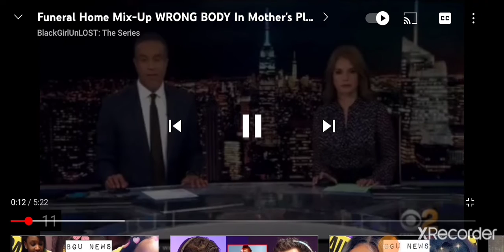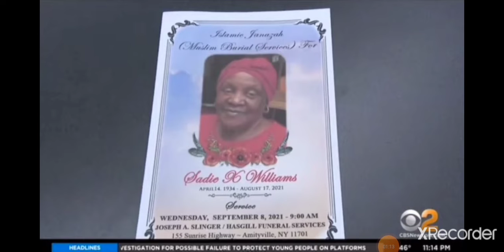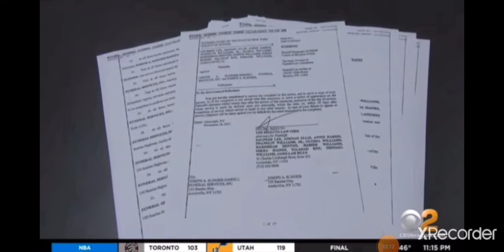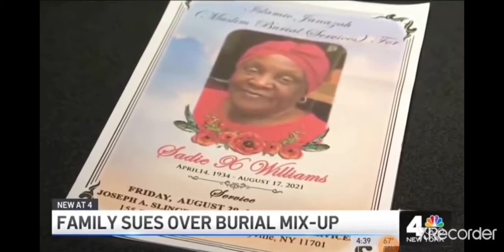FUNERAL HOME MIX-UP FAMILY SUES FUNERAL PARLOR/ YOU CAN'T MAKE THIS UP MUST SEE🧐🧐🧐